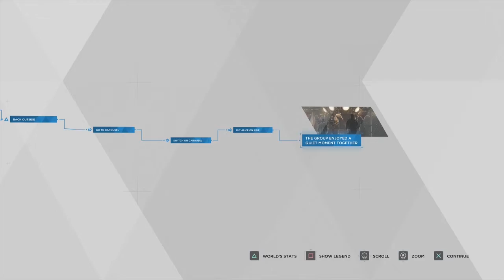Detroit: Become Human | Part 12 | He is readdy to Snap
This episode was actually peaceful